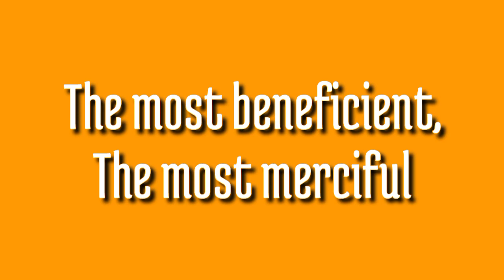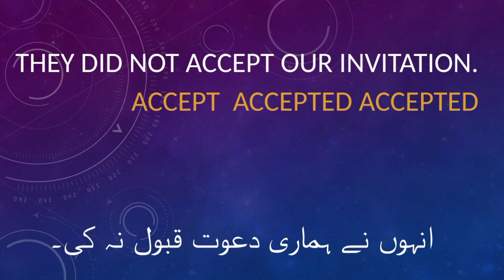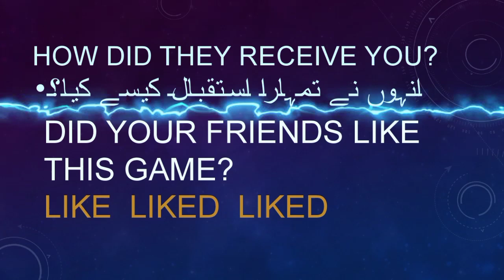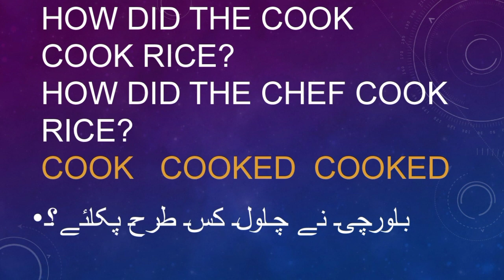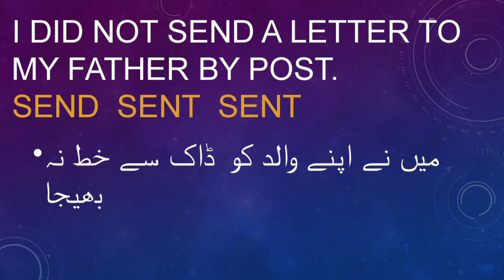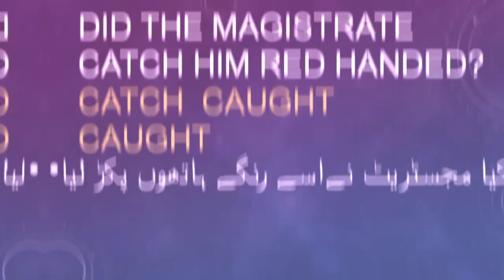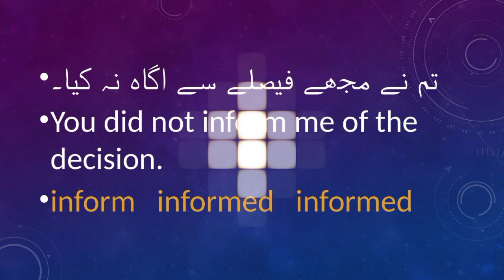Past Indefinite Tense: Exercise#3: 9th Class : Grammar And Composition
Most of the literate  people commit mistake in this tense .This video will highlight some basic rules/and practice platform regarding this tense.